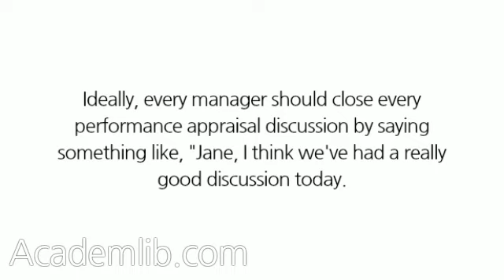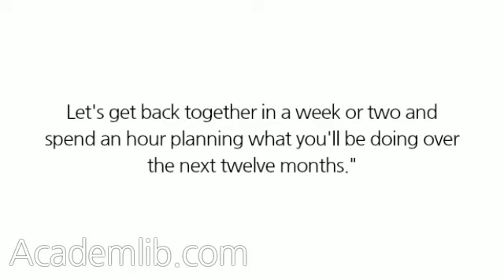When is the best time to set and review expectations?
The best time is a week or two after you have completed the performance appraisal meeting when you reviewed the official performance appraisal and discussed the person's performance during the preceding year. ...